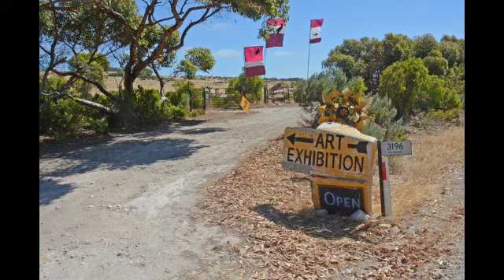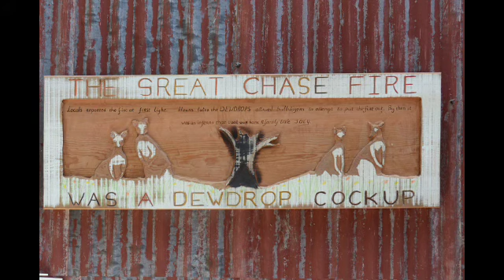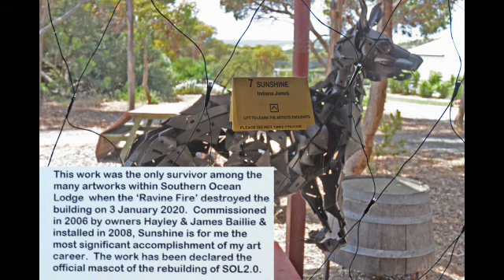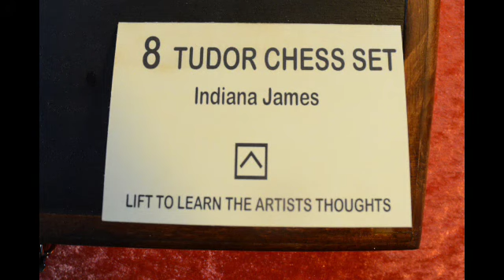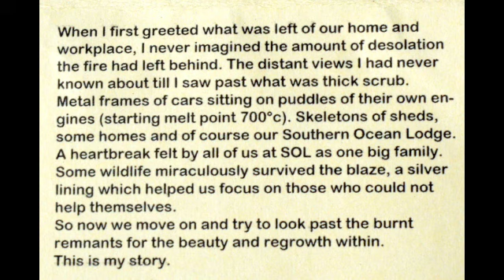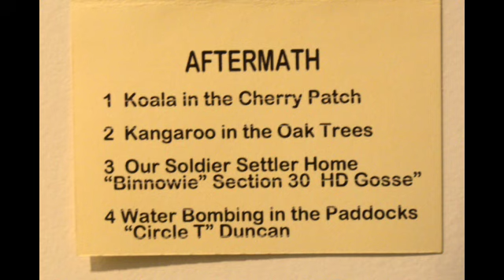'Reflexions on Fire' art exhibition on Kangaroo Island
REFLEXIONS ON FIRE is an exhibition of visual art that looks back on the  fires of early 2020, a one-off chance for thirteen South Australian painters  and sculptors to present original works they think meaningful to themselves  as well as others. There are no constraints as to subject, media, size or  sales, no commissions and no entry fees - only an opportunity for thirteen  artists to share lived experience with each other and the general public by  doing what they know best. Linda and Indy will host the exhibition at their  studios by opening on the first anniversary of the worst day of the Kangaroo  Island blaze.
Sculptor and host Indiana James : “As visual artists, Linda and I both felt  strongly the need to create a way for artists affected by the Australian fires of  January 2020 to express themselves emotionally through their work, to react  to this tragedy in the way they know best, wordlessly in pictures or objects.”
Painter Sara Hourez: “What Reflexions On Fire captures will clearly be that  the KI community can face adversity and recover.”
Artist Gabrielle Jones, who with and her partner Shawn worked at Southern  Ocean Lodge when the Kangaroo Island fire destroyed the building:  "Through flame and ash, beauty can be found within, for those who's hope  can see it. My pieces are remnants of ordinary machines, turned by nature’s  design into living art."
Hayley Baillie, owner of Southern Ocean Lodge: “When SOL was destroyed  by fire we were devastated. There was so much lost especially with the  extensive collection of locally sourced artworks throughout the lodge.  There  will be some great stories told of resilience throughout the new artworks in  SOL 2.0.”
The exhibition will run from 3 to 10 January 10:00am-5:00pm at Boomerbank  Pelican Lagoon 3196 Hog Bay Road. Admission is free, so be sure to make  this part of your holiday experience!